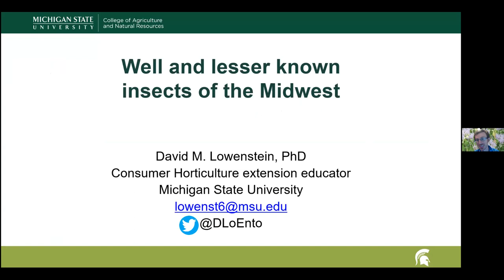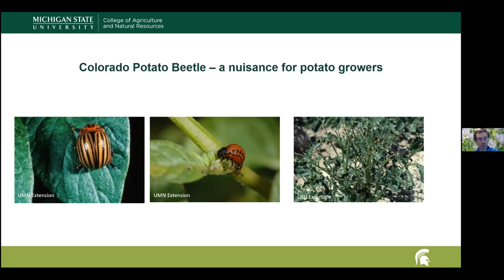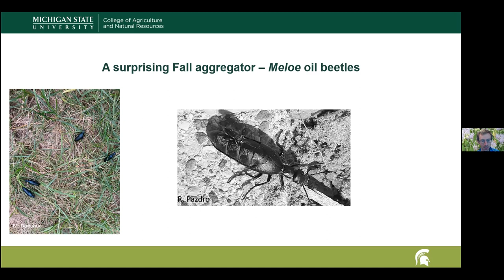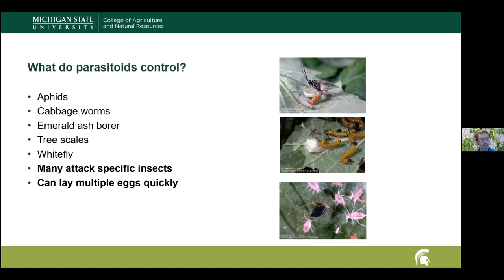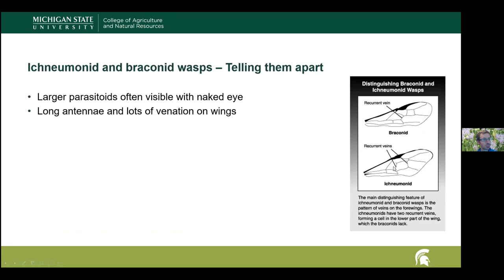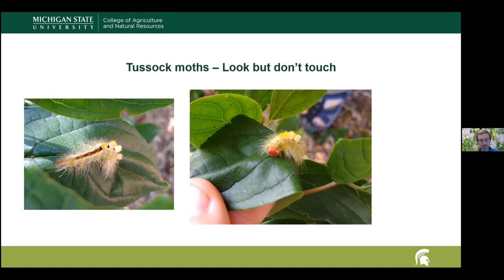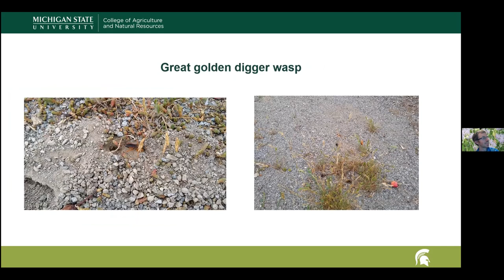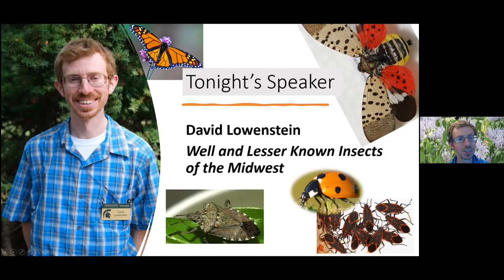Well and Lesser Known Insects of the Midwest with David Lowenstein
Gardeners often notice many small visitors to their garden over the growing season.  Some of them helpful allies and others unwanted nuisances.  During his presentation, David Lowenstein will discuss the insects we all know as well as those that we are unfamiliar with and the role they play in our gardens.